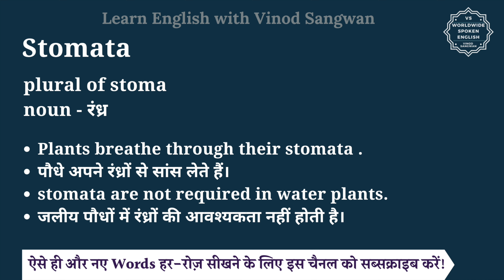Stomata meaning in Hindi | Stomata ka matlab kya hota hai | English vocabulary words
इस वीडियो में आप Stomata का हिंदी में मतलब समझेंगे और साथ में Stomata का pronunciation भी सीखेंगें यानि की आप Stomata के अर्थ के साथ साथ ये भी सीखेंगें की Stomata को कैसे बोले या Stomata को बोलने का सही तरीका क्या है |

तो बस एक मिनट में सीखिए Stomata को|
Let’s learn Hindi Meaning of Stomata in detail.

Stomata का हिंदी में अर्थ होता है
plural of stoma
noun - रंध्र

Stomata को इन उदाहरणों से और अच्छे से समझ सकते हैं
Plants breathe through their stomata .
पौधे अपने रंध्रों से सांस लेते हैं।
stomata are not required in water plants.
जलीय पौधों में रंध्रों की आवश्यकता नहीं होती है।